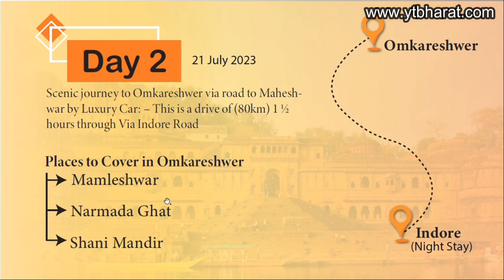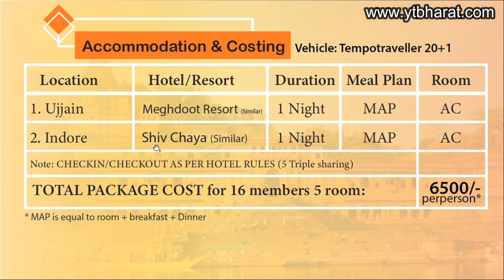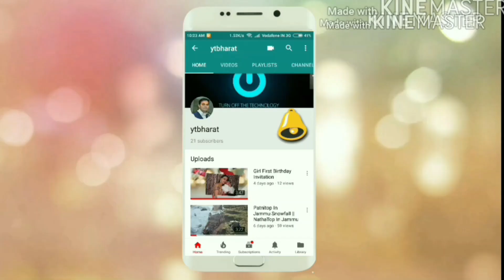Ujjain Tourist Places | Mahakaleshwar Ujjain | Ujjain Tour Budget | Ujjain Travel Guide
Tour Booking Call:Richa Gupta--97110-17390, 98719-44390
Ujjain Tour Package Booking:  Contact-
Adventure Richa Holidays
Sabse pehle To follow Krlo Instagram Par Mujhai

Cheers!!